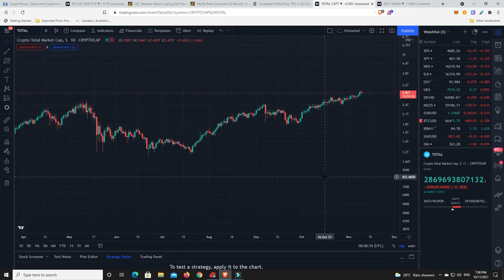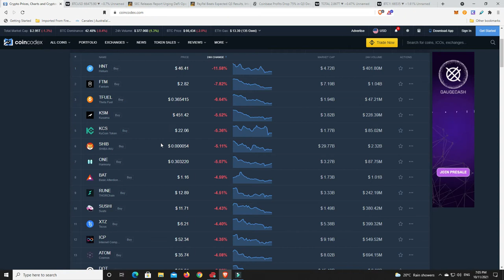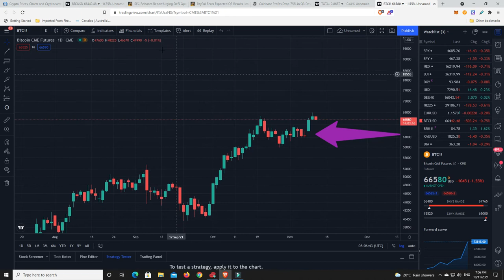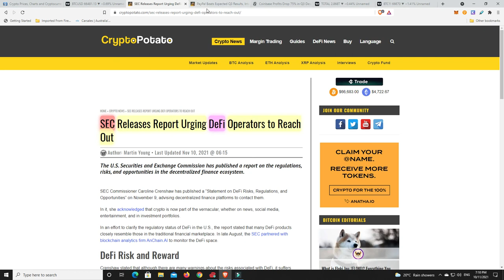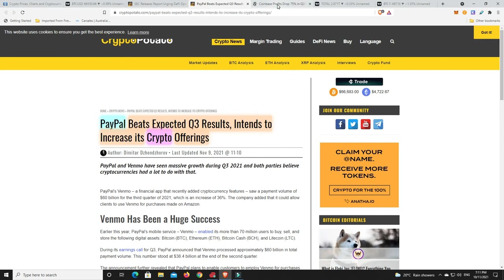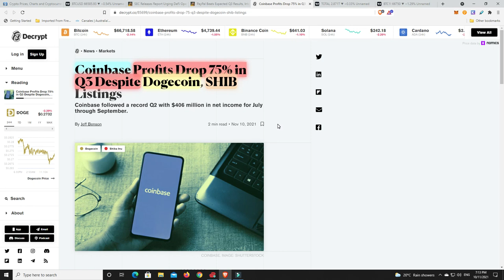Why the market pullback?